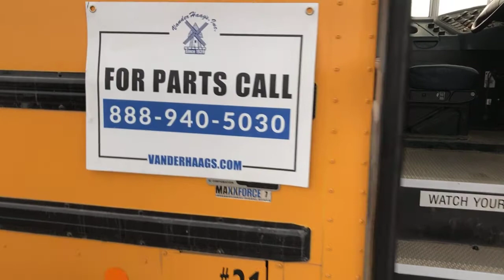2012 International CE - Parts Unit 12IH239